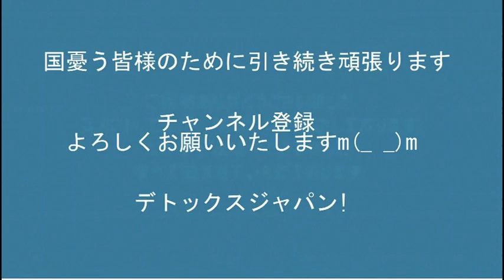アベガー「国葬を中止しなければスタンガンを使って全国の子供を誘拐する」こういう弱者を狙う凶暴な人間の屑が安倍安倍言ってたんですよ（呆れ）20220727